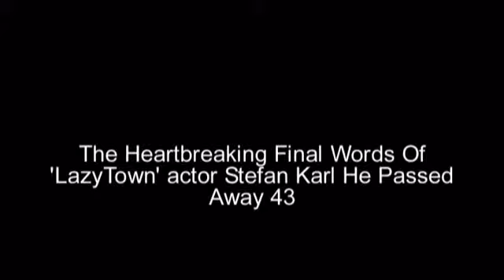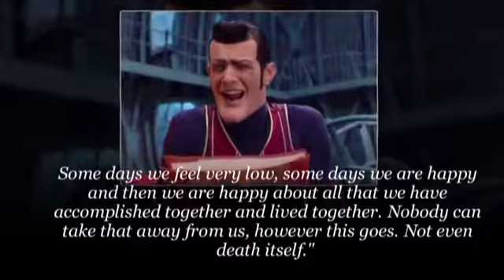The Heartbreaking Final Words Of 'LazyTown' Actor Stefan Karl He Passed Away 43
He was 43. The Icelandic actor was diagnosed back in 2016, and would regularly shared updates on his condition on social media. A statement from Stefan's family read: "Stefan's family wants to express their gratitude for the support and warmth received in recent years, and to express their deepest sympathy to the many friends and fans of Stefan Karl."